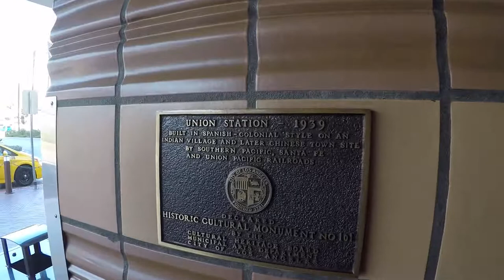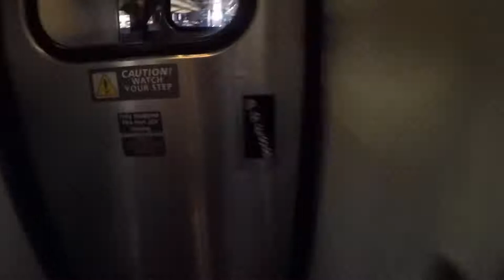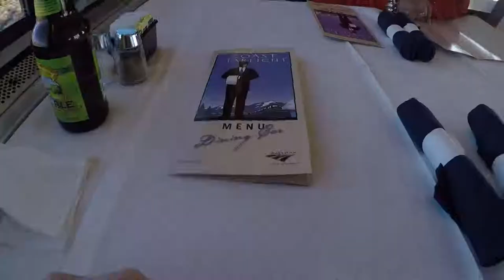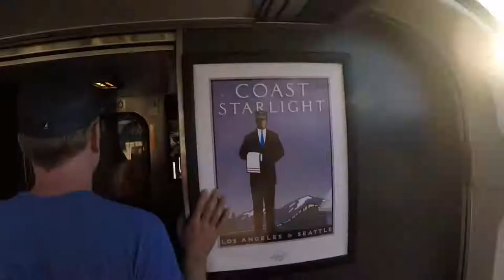Train Ride from Los Angeles to San Francisco